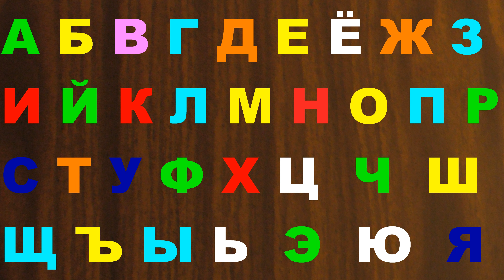Alphabet lore Good song 256